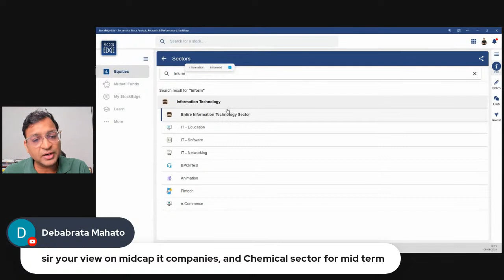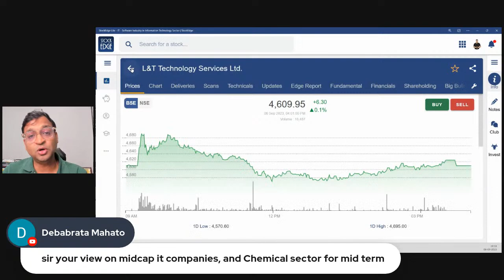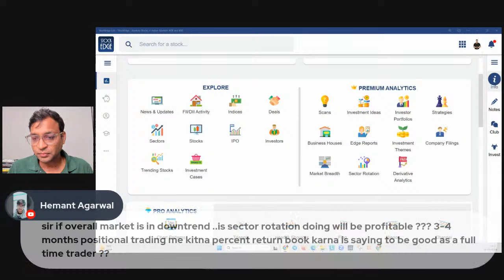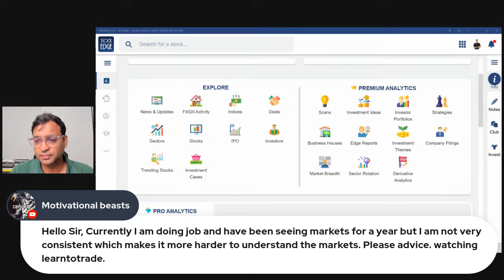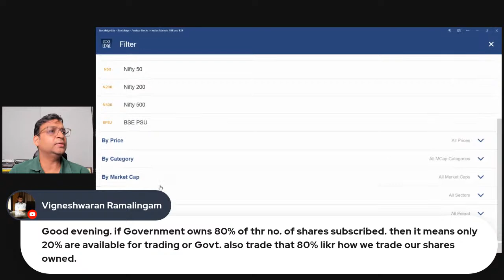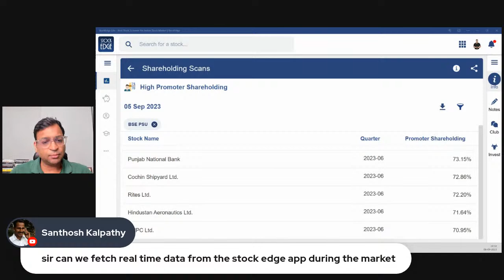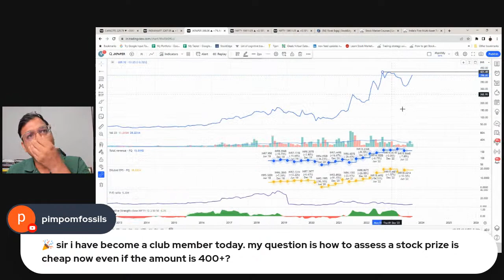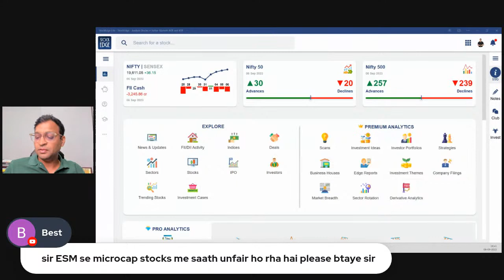Stock & Sector Discussion | Trading Strategy & Setup | Stock Fundamentals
"Ask Me Anything Related to the Indian Stock Markets." In this live session, I, Vivek Bajaj, will discuss everything related to the Indian stock markets, including the current market trends, investment strategies, etc.

To get a 360° analysis of any stock from 80+ market experts, join my club along with 15,000+ other retail investors

This live session is perfect for you if you are new to the stock market or are a seasoned investor. So, whether you are a beginner or an experienced investor, this live session will provide valuable insights into the Indian stock market. So, join us and ask us anything you want to know about the Indian stock market.

To become a part of my Trading Mentorship Program and become a successful multi-asset trader in just 6 months, join or call our team at

Elearnmarkets.com is an online financial market training platform committed to taking finance training to the next level. We aim to Simplify Finance. We try to take every possible step to equip our society with the required Stock Market application, tools, and techniques. for a plethora of stock market learning content.